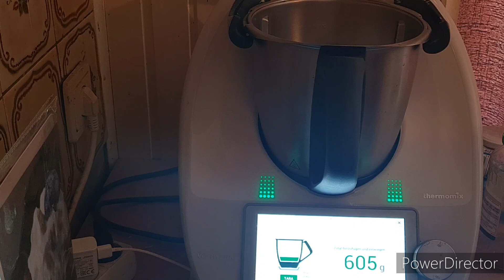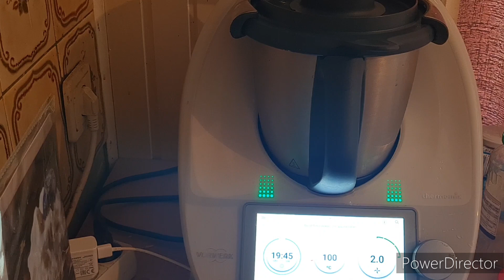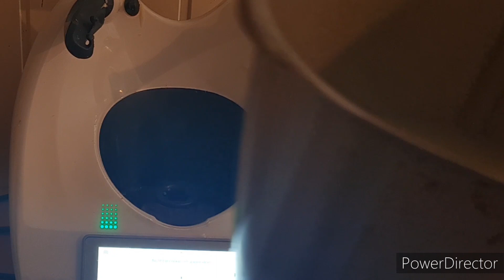Blumenkohlsuppe cremig-fettarm 😋😋😋TM6-TM5-TM31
650 g Blumenkohl, in Röschen TK
600 g Wasser
2 Teelöffel Gemüsebrühe oder paste
3 sek/Stufe 5
20 Min/100 Grad/ Stufe 2 garen
1 Esslöffel Sahne
Muskatnus
Kräutersalz
Curcuma wer mag
Pfeffer wer mag
1 Min/ Stufe 10 cremig pürieren

650 g frischen Blumenkohl
750 g Wasser und 2 Teelöffel Gemüsebrühe
20 Min/100 Grad/Stufe 2 garen
Viel Spaß beim nach machen
Eure Andrea